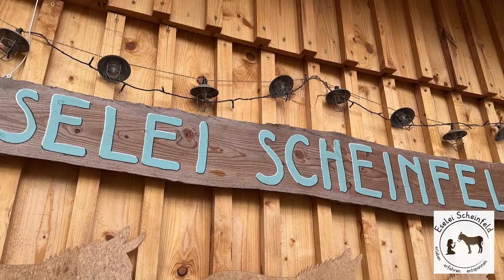Einfach nur schön: Eselei Scheinfeld! Bitte teilen! Videoproduktion Josefine Mühlroth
Bitte um LIKE + Kommentar, wenn Dir das Video gefallen hat!